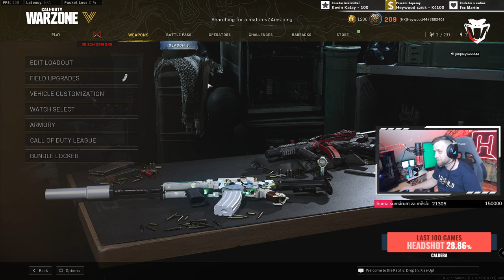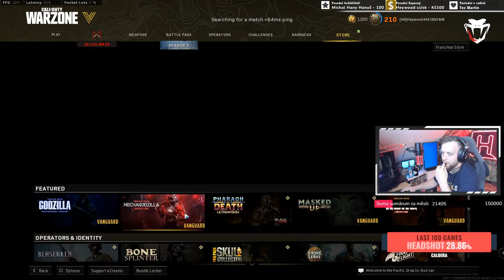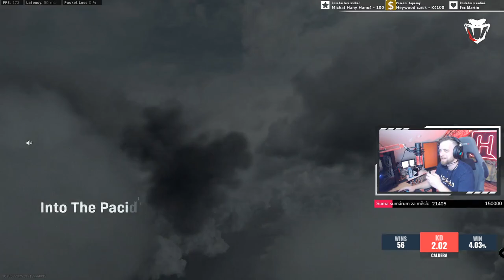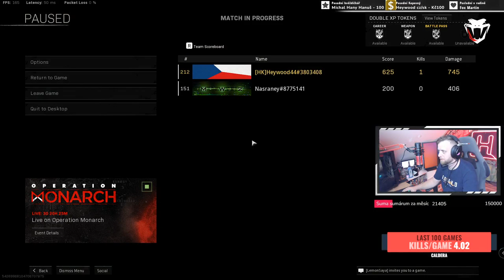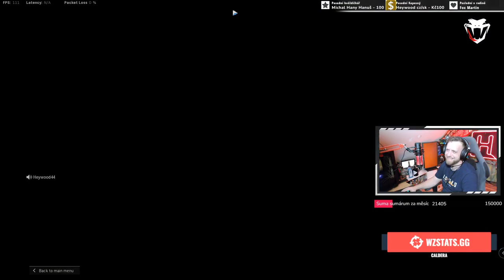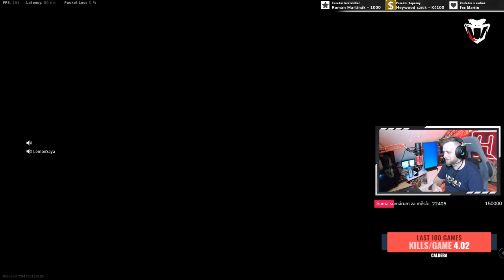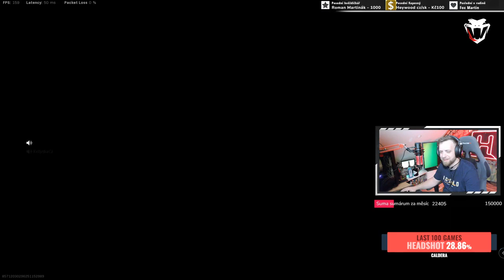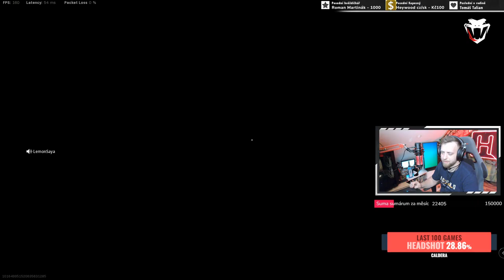Heywood cz - Call of duty - Warzone By Heywood cz Sezóna číslo (23)